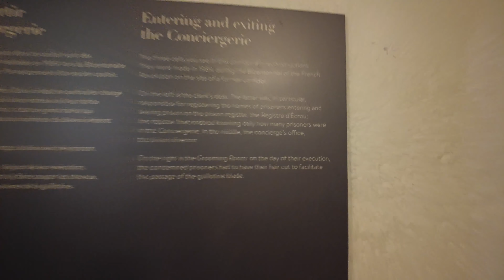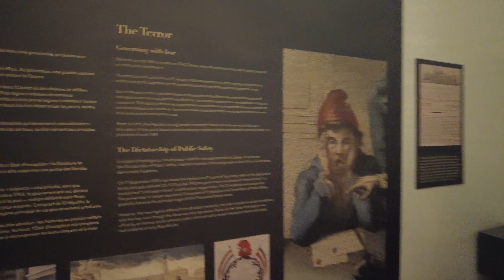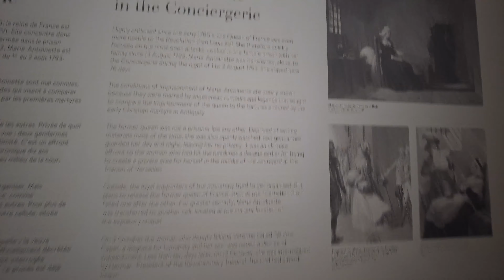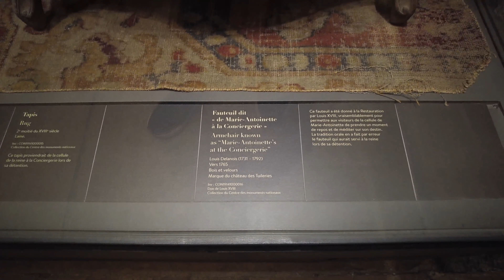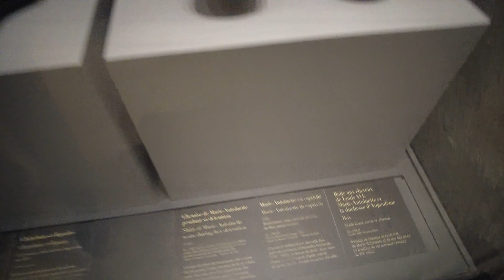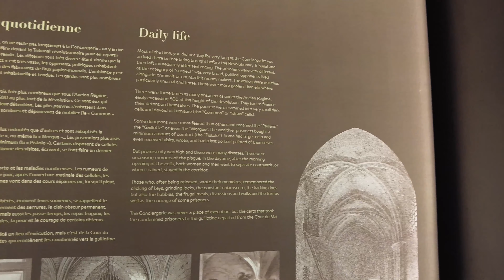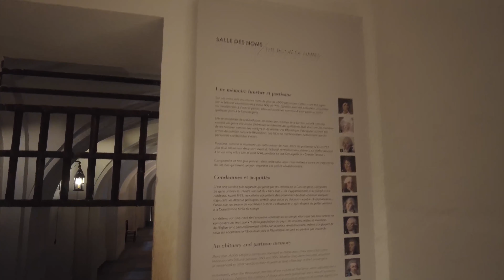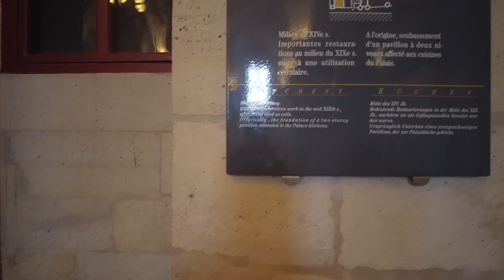Walk inside the place where Queen Marie-Antoinette was imprisoned — La Conciergerie Paris 🇫🇷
The Île de la Cité  is one of two remaining natural river islands in the Seine within the city of Paris. It is the center of Paris and the location where the medieval city was refounded.
The Palais de la Cité, also known as La Conciergerie was the residence of the Kings of France from the sixth century until the 14th century. From the 14th century until the French Revolution, it was the headquarters of the French treasury, judicial system and the Parlement of Paris, an assembly of nobles. During the Revolution it served as a courthouse and prison, where Marie Antoinette and other prisoners were held and tried by the Revolutionary Tribunal. Both parts of the Conciergerie and Saint-Chapelle are classified as national historical monuments and can be visited, though most of the Palais de Justice is a working courthouse and is therefore closed to the public.

On the night of 2 August 1793, Marie-Antoinette, “the widow Capet”, was awakened abruptly in the Temple prison. Asked to get dressed, she was quickly separated from her daughter, Madame Royale, and from her sister-in-law, Madame Elisabeth. She was then transferred, under armed escort, to the prison in the Conciergerie. On arrival, Marie Antoinette was taken directly to the cell that had been reserved for her. Two police officers, with orders not to take their eyes off of her, guarded her night and day. A low screen divided her cell: one side for the police officers, the other for the prisoner. The ex–queen, detained “in secret”, was completely isolated from the other prisoners. At the end of August, a municipal officer brought a mysterious individual to see Marie Antoinette. The Chevalier de Rougeville dropped a white carnation, which contained a hidden message. It was an escape plan that required the prison warders to be “bought”. The plan very nearly succeeded. On the night of 2 September, Marie- Antoinette even came out of her cell… But at the last moment officer Gilbert caused the plan to fail completely.

During the Restoration, and according to the wishes of Louis XVIII, Marie Antoinette’s sordid cell was transformed into a remarkable oratory dedicated to her memory. A dedication to Louis XVIII and an extract from the “will” of the “martyred queen” found a few months previously were engraved on a small marble altar. Three paintings set out the stages of her imprisonment. This small memorial was officially inaugurated on 16 October 1816.

This is a virtual visit of the French capital with ambient city noise of traffic, footsteps and people talking. 4K Ultra HDR Virtual tour to relax you and calm you.

Paris walking tour during la Summer day in 2021. You still get the regular city walks atmosphere, ambience sounds and noises, city ambience, traffic sound, which are peaceful and calming. Good for relaxation. This is a 4k street videography of a walking tour around the city so you can get a real feel of the Paris lifestyle without any filter such as TV shows like Emily in Paris.